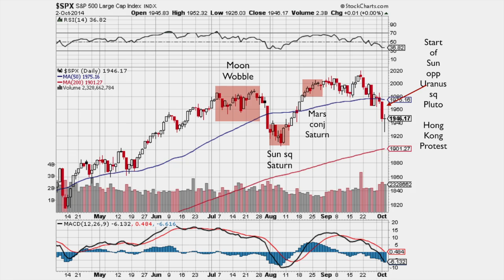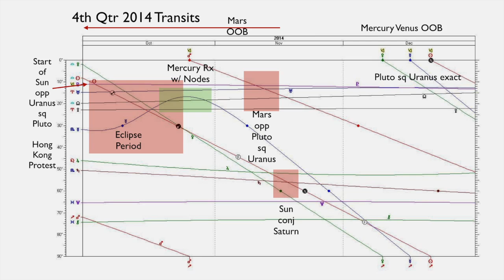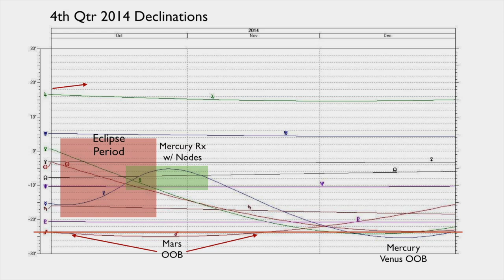2014 4th Qtr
This video is about 2014 4th Qtr